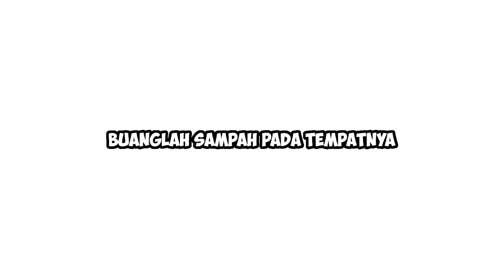SAMPAH BIANG | Bang 'A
Live bang 'A
Official music video NOVALI PURBA | SAMPAH BIANG | BANG 'A
2021, Juni Records

Cipt                : BANG 'A